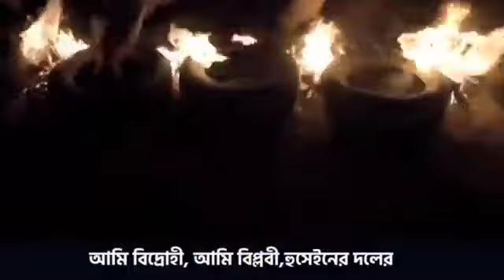March 9, 2022